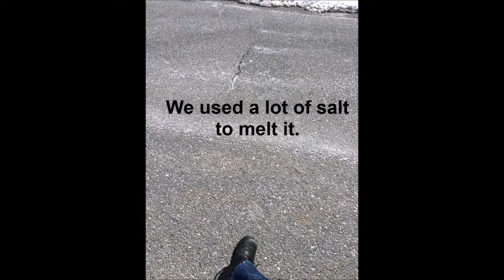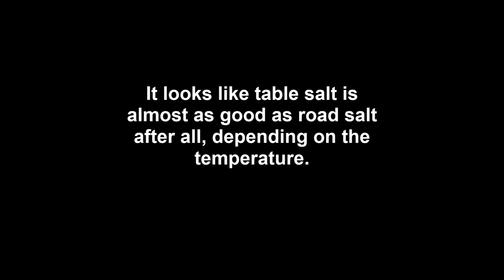Snow Snow Go Away!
Kiernan's 2015 Science Fair experiment to see if table salt melts snow as well as road salt.